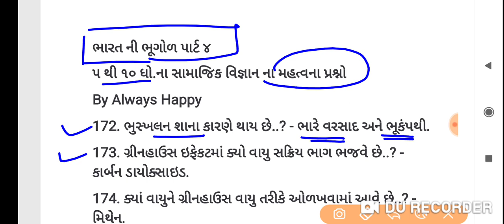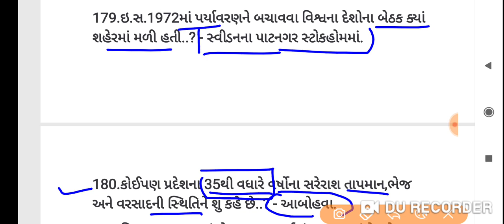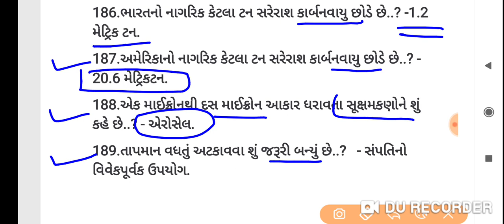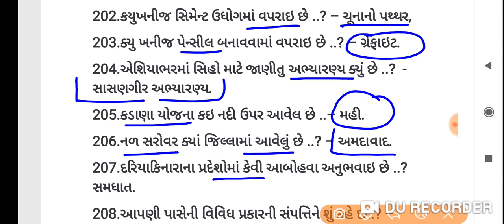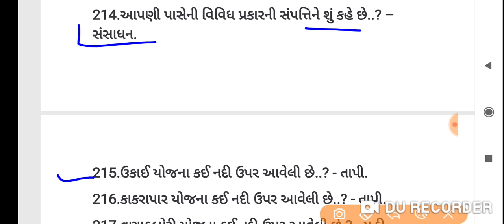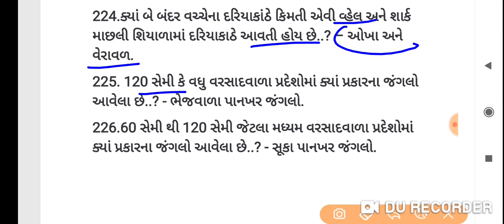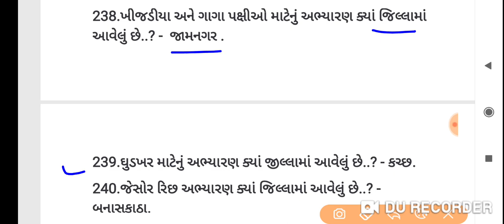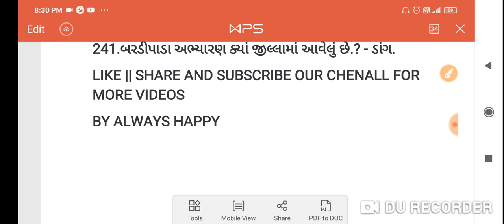Gujarat bughol in gujarati | gujarat bhugol mcq | gujarat bhugol for gpsc | conductor | binsachivala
આ વીડિયો માં ગુજરાત ની તેમજ ભારત ની ભૂગોળ વિશેના મહત્વના પ્રશ્નો નો સમાવેશ કરેલ છે જે આવનારી tet|tat|talati|gpsc|psi|binsachivalay|clerk|conductor|police constable જેવી દરેક પરિક્ષા માટે ઉપયોગી થઈ રહેશે.

૬ થી ૯ ધો ના મહત્વના 1500 + પ્રશ્નો એક જ પી. ડી એફ માં ફક્ત ૧૫ રૂ માં

ધો.૫ થી ૧૦ ના સામાજિક વિજ્ઞાન ના ભૂગોળ ના તમામ વિડિઓ નું પ્લેલિસ્ટ

1) ભારત ની ભૂગોળ
૨) ગુજરાત ની ભૂગોળ
૩) india geography
4) gujarat geography
5) bharti ni bhugol most imp mcq
6) ભૂગોળ સિનિયર કલાર્ક
7) bhuhol  for binsachivalay
8) bharat ni bhugol for dyso
9) ગુજરાત ની ભૂગોળ કંડકટર
10) gujarat bhugol for conductor